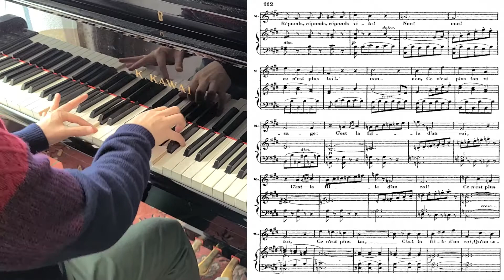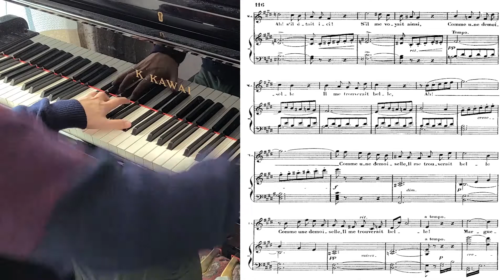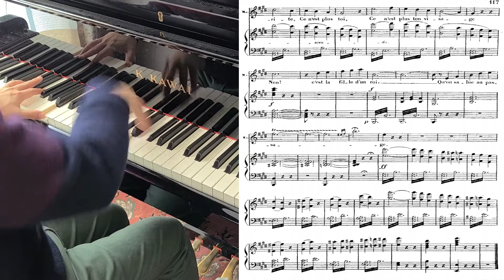Ah! je ris de me voir si belle (The Jewel Song) - (Piano Accompaniment) (Karaoke) (Piano MR)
소프라노의 보석같은 아리아 ! 보석의 노래입니다~